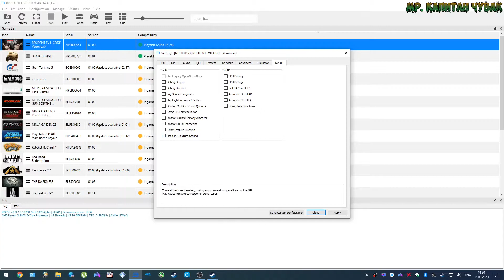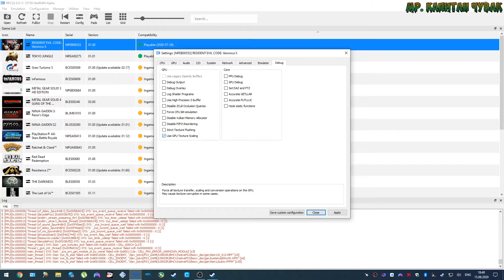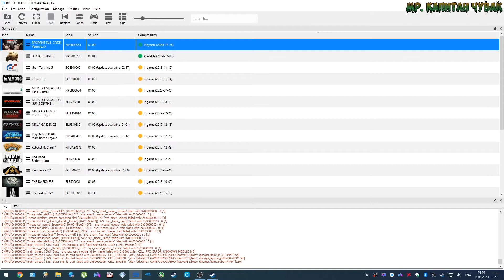Resident Evil Code: Veronica X (RPCS3 0.0.11 PS3 emulator) (Vega64+R5 3600+16 ram)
2x8 Gb DDR4 3200